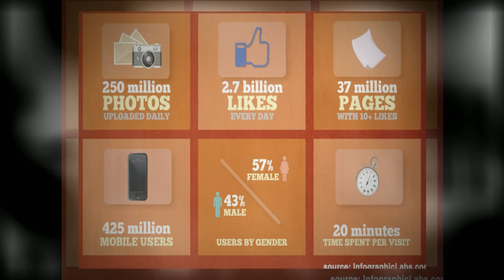The New Facebook: Is Your Business Ready?